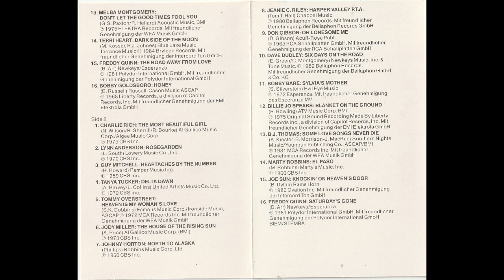Six Days On The Road ; 1982 ; Dave Dudley